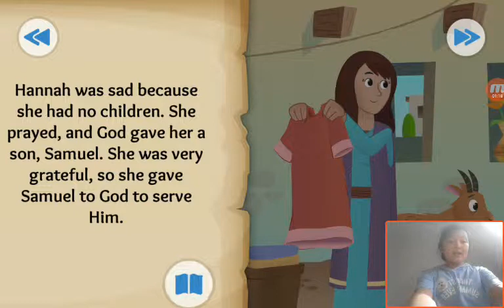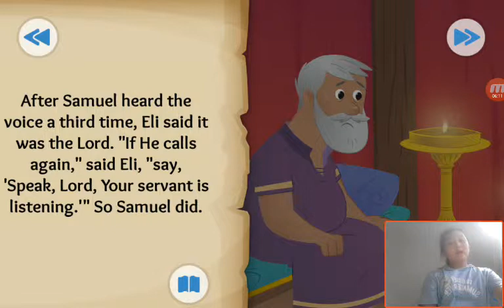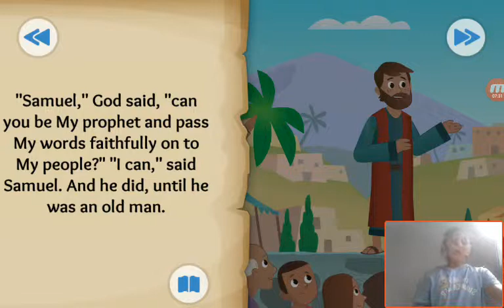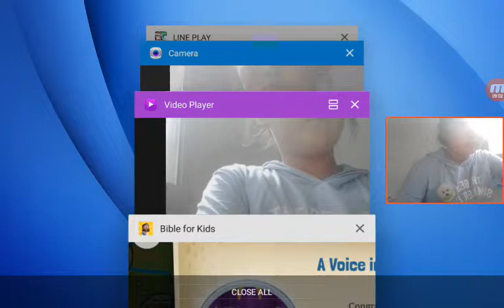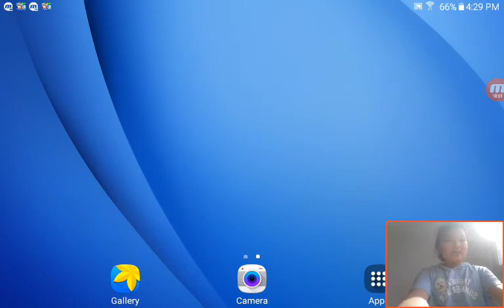‹Kids›Grace：성경이야기 A Voice in the Night about Samuel is called by God in 1 Samuel